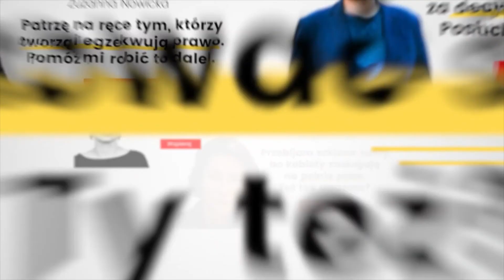Komentarz Liberte! Piotr Beniuszys (03.06.22)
W piątkowym komentarzu Liberte! Piotr Beniuszys mówi o tym, jak PiS (nie) walczy z inflacją i do czego to może doprowadzić.

Przyłącz się do nas i wesprzyj naszą misję: wspieraj.liberte.pl

Projekt realizowany jest dzięki wsparciu Google oraz Państwa darowiznom.